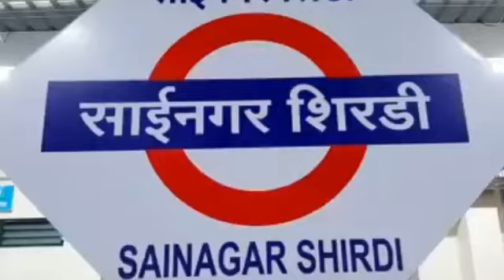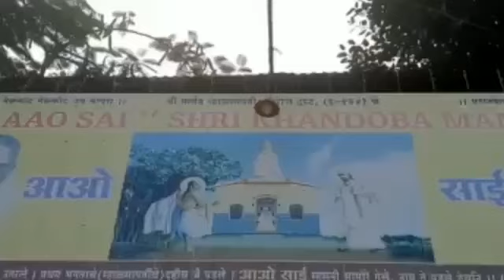Latur Nanded Shirdi Part II Sai Darshan 🙏🌹